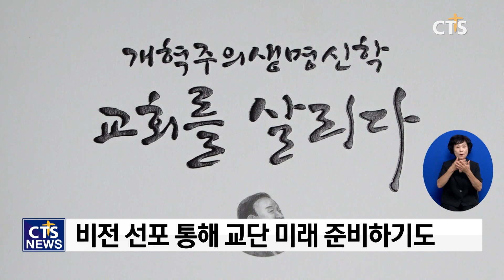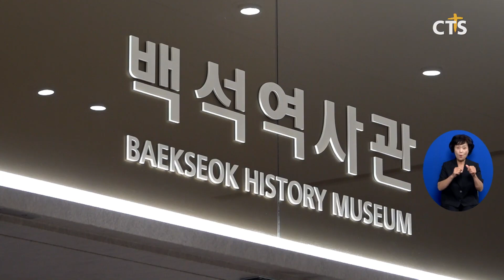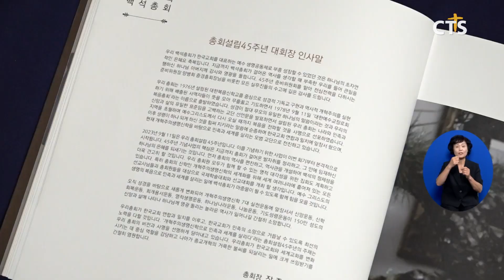총회 설립 45주년 기념대회, 백석의 저력을 보인다(장현수)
앵커: 대한예수교장로회(백석) 총회가 설립 45주년을 기념하며 다양한 기념사업으로 교단의 위상을 높이고 있는데요.

앵커: 오는 9일 예정된, 기념사업의 백미라고 할 수 있는 예장(백석) 총회의 설립 45주년 기념대회에 대해 장현수 기자가 알아봤습니다.

장종현 설립자 / 대한예수교장로회(백석) 총회장
우리가 세계를 영혼 구원하는데 앞장설 수 있는 예장(백석)가 될 수 있다 (생각합니다)

설립 45주년을 맞아 교단의 발전을 기리고 교단 정신인 개혁주의생명신학을 확산시키기 위해 다양한 기념사업을 진행해 온 대한예수교장로회(백석) 총회. 지난 1월 목회자영성대회를 통해 기도성령운동으로 새해를 시작했고, 3월에는 총회 설립 45주년 기념 화보집과 논문집, 기념문집 등을 출간했습니다.

4월 ‘백석인의 날’, 예장(백석) 총회는 교단의 힘을 모으고 백석의 정체성을 공고히 했습니다. 또 참석자 전원은 백석인의 비전을 선포하며 교단의 미래를 준비했습니다. ‘백석인의 다짐’에는 한국교회 연합, 예배 회복, 민족복음화와 세계선교, 포괄적 차별금지법 제정 반대, 다음세대 부흥 등에 앞장서겠다는 내용이 담긴 바 있습니다.

앞으로 다가올 50년 100년의 미래를 준비하면서 개혁주의생명신학으로 민족과 세계를 살리는 예장(백석) 총회 예수 그리스도의 생명의 복음으로 세상을 살리고 죽어가는 영혼을 구원하는 백석인이 됩시다

5월 백석역사관 개관과 세계 석학들이 참석한 가운데 진행된 개혁주의생명신학 국제포럼, 6월 백석인 한마당, 7월 총회관 헌당 감사예배까지. 이 밖에도 설립 45주년을 기리기 위한 크고 작은 행사들을 성공적으로 진행하며 교단의 저력을 보였습니다.
이제 남은 기념사업은 45주년의 하이라이트가 될 기념대회입니다. 총회 측은 기념대회가 개혁주의생명신학으로 한국교회와 세계 선교, 다음세대를 살리기 위한 시간이 될 수 있도록 만반의 준비를 마쳤습니다.

양병희 목사 / 예장(백석) 총회 설립 45주년 준비위원장
백석 45주년의 역사는 이제 한 시대의 디딤돌을 놓는 감사와 은혜의 고백이 되고 또 하나는 다음세대를 어떻게 세워갈 것인가라고 하는 것에 대한 세 가지 비결을 선포하게 됩니다

장로교단 연합운동을 진행해온 예장(백석) 총회. 기념대회는 백석의 새 식구들이 교단에 소속감을 느낄 수 있는 시간이기도 합니다.

김진범 목사 / 대한예수교장로회(백석) 부총회장
올해 6월 10개 교단 2215개 교회가 우리 총회와 연합하면서 2023년 9월 현재 9725개 교회의 한국교회 2대 교단으로 도약했습니다

기념대회 본부는 “기념대회가 교단 발전을 가능케 한 초자연적인 은혜를 기억하고, 감사하고, 축하하는 자리가 될 것”이라고 전했습니다. 또, “단순한 행사에 그치지 않고 영적 운동이 될 수 있도록 개혁주의생명신학 7대 실천운동을 순서에 녹여냈다”고 밝혔습니다.

이승수 목사 / 예장(백석) 총회 설립 45주년 기념대회 본부장
우리는 개혁주의생명신학 7대 실천운동 중에 회개용서운동이라던가 기도성령운동 같은 실천운동이 있습니다 이번 45주년 기념대회를 통해서 그런 실천운동들을 녹여내는 그렇게 해서 저희가 기도회도 준비하고 있습니다

오는 9일 올림픽 체조경기장에서 열리는 기념대회, 현장에만 최소 3만 명 이상이 함께할 것으로 보입니다. 극동방송 이사장 김장환 목사, 대한예수교장로회(통합) 증경총회장 김삼환 목사, 한국교회 총연합 대표회장 이영훈 목사, 새에덴교회 소강석 목사 등 교계 주요 인사들도 자리해 예장(백석) 총회의 45주년을 축하할 예정입니다.

기념대회의 핵심이 될 설교는 장종현 총회장이 전하며, 비전 선포, 회개와 감사의 기도, 다음세대 파송식, 각종 공연 등 다양한 순서가 이어질 예정입니다. CTS뉴스 장현수입니다.